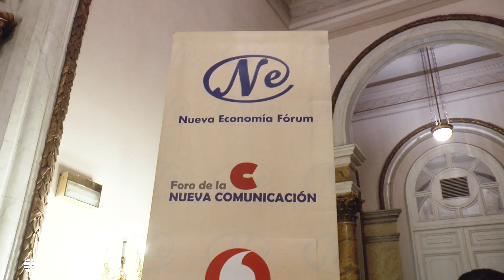Francisco Rosell comparece en el foro de la Nueva Comunicación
Francisco Rosell, director de El Mundo, asiste al foro de la Nueva Comunicación, haciendo hincapié en la necesidad de los periódicos de apostar por la información de calidad. El diario El Mundo, cumple 30 años, y se adentra en una nueva aventura, con modalidades de pago, siendo algo pionero en España.